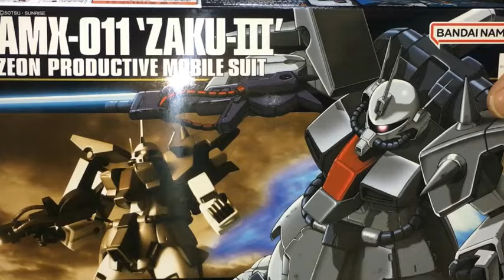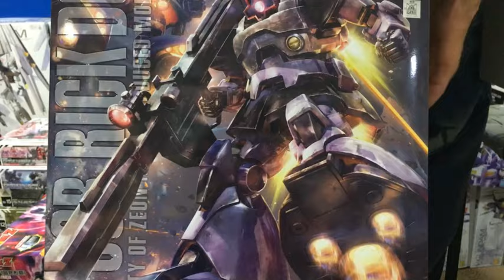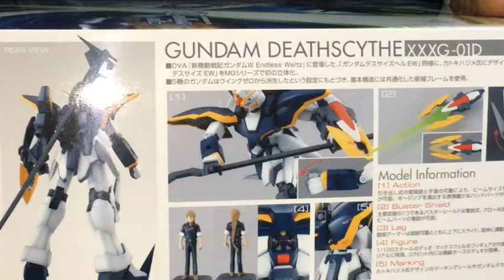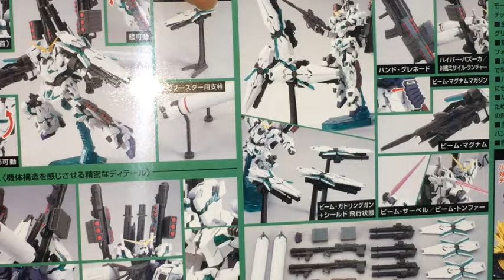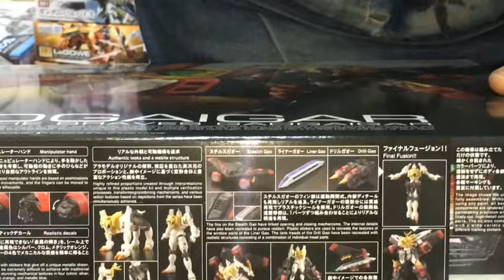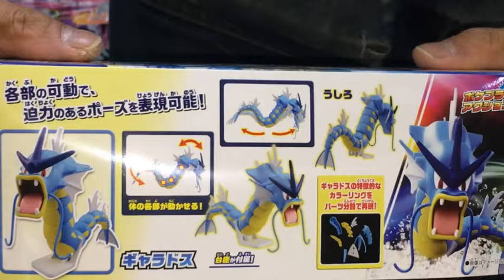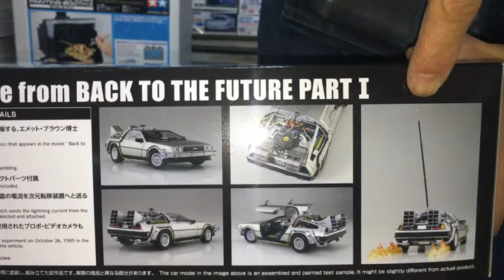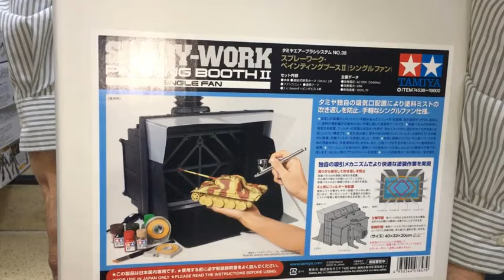【プラモデル、ミニカー 新製品 再入荷品入荷情報】新作プラモデルやミニカー、ガンプラなどキャラプラ再販アイテムが到着！(2024.5.2到着)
プラモデル、ミニカーなど、本日入荷した新商品のラインナップは見逃せません！欲しかったアイテムが見つかるかもしれませんので、ぜひチェックしてみてください！